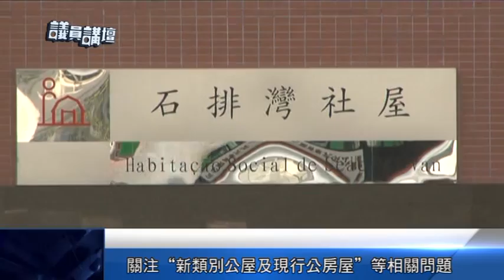《議員講壇》一百一十六期————關注“新類別公屋”等相關問題